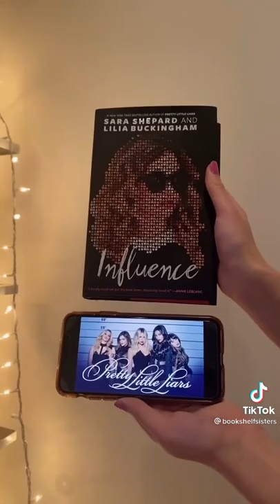Book Recs based on your Favourite Netflix Show 📚